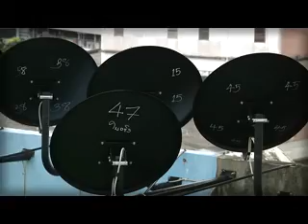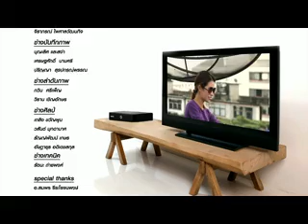Satanswer 5-12-56 อพาร์ทเม้น 20 จุดอิสระ - B2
Satanswer 5-12-56 อพาร์ทเม้น 20 จุดอิสระ